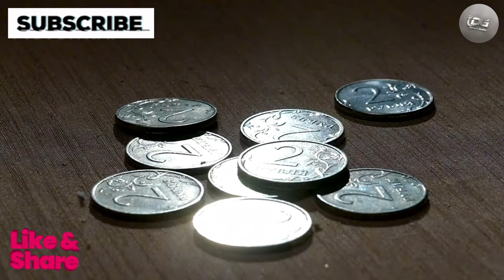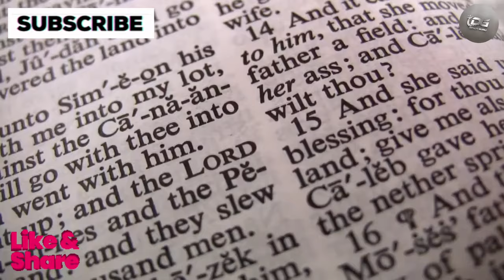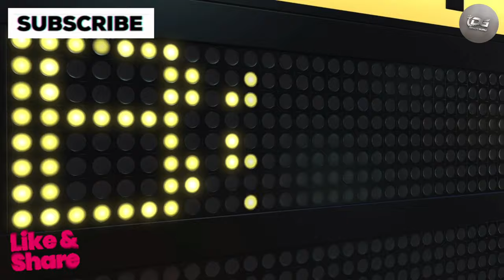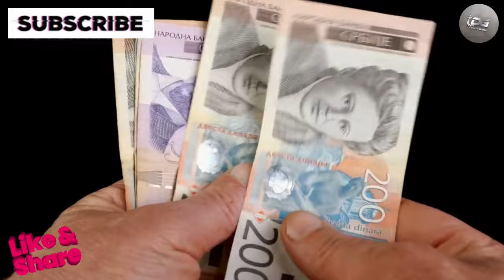Iraqi Dinar News | Is it 'GO' Time for the Iraqi Dinar? Latest Update & Analysis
Iraq RV
Iraq Reform
iraqidinar
dinar guru updates
iraqi dinar